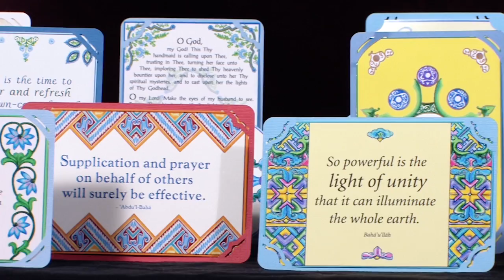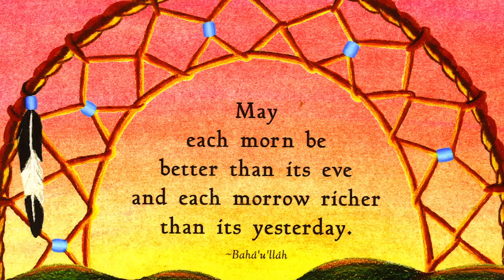Illuminated Inspirations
Bridgette uses art to spread love and encouragement.

For more on Bridgette and her work: iartgold.com